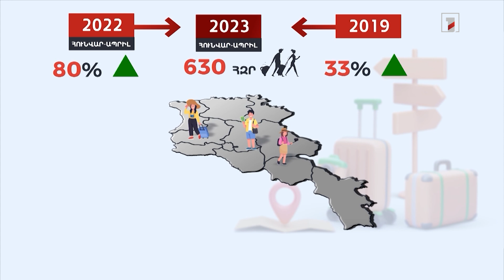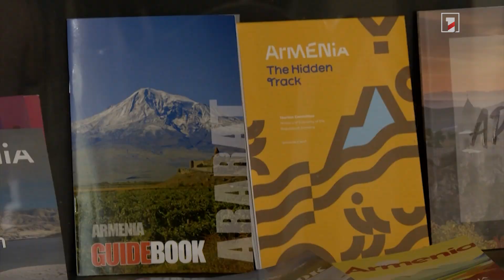Ակնկալվում է, որ այս տարի զբոսաշրջիկների թիվը կգերազանցի 2019-ի 1.9 մլն ռեկորդային թիվը